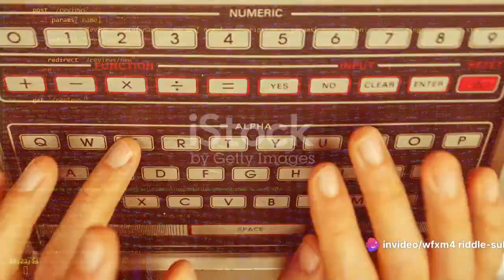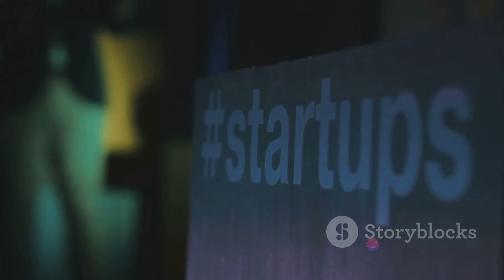"Unlocking Tomorrow's Potential with Sam Altman (Complete Biography)|Start to End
"Embark on an inspirational journey through the life and legacy of Sam Altman, the visionary disruptor who is unlocking tomorrow's potential. From his humble beginnings to his meteoric rise, this complete biography offers a comprehensive look at Altman's remarkable achievements and the profound impact he has made on the world. Join us as we delve into every aspect of Altman's story, from start to end, uncovering the insights and lessons that have shaped his extraordinary career. SamAltman Visionary Disruptor Biography Innovation Leadership Inspiration UnlockingPotential Tomorrow SuccessStory"